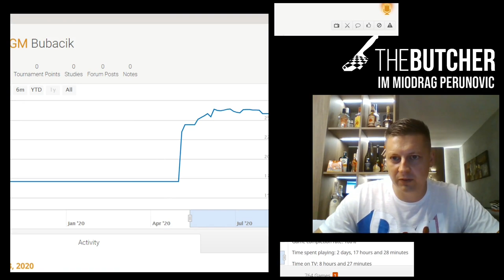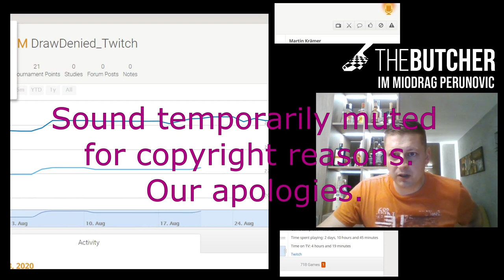Chess Tricks: Patzers Opening!!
Link to lecture on this opening:
0:00 Intro
0:16  Game 1 - 2...Nc6 3...g6
5:52  Game 2 - 2...Nc6 3...g6
9:34  Game 3 - 2...Nc6 3...g6
13:51 Game 4 - 2...Nc6 3...Qf6
15:51 Game 5 - 2...Nc6 3...g6
20:46 Game 6 - 2...Nc6 3...g6
25:57 Game 7 - 2...Nc6 3...g6

Chess International Master and FIDE Senior Trainer, Miodrag Perunovic.

QUESTIONS, COACHING, PERSONALIZED VIDEOS:
To request a custom video on any aspect of openings, endgames or anything else,